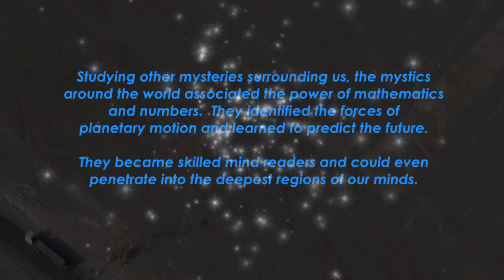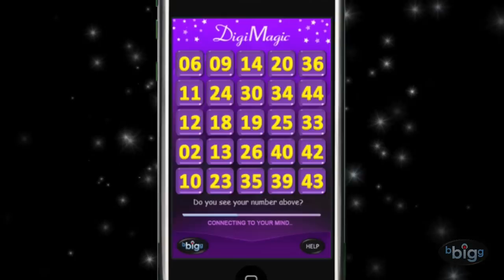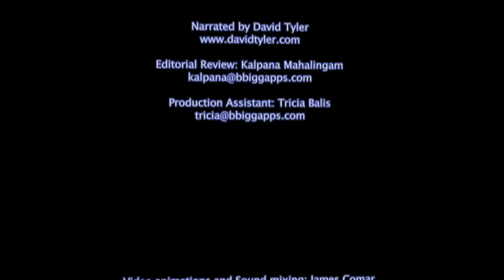DigiMagic iPhone/iPod Touch Game - Official Trailer by bbigg (HD)